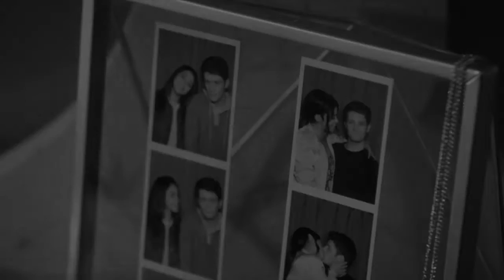Jane + Michael | Last Kiss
"your name, forever the name on my lips
just like our last kiss"